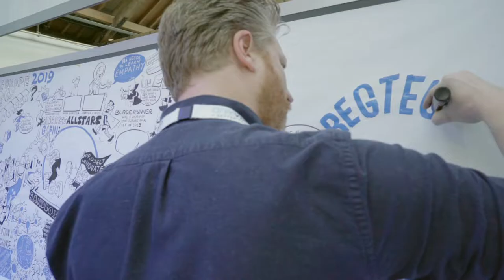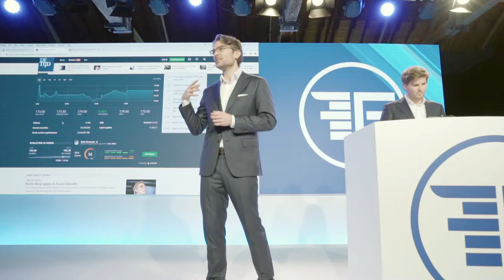FinovateEurope 2019: Find the next big thing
Over 1000 fintech professionals joined us in London for FinovateEurope 2019. We saw the best of the Europe’s fintech through unique, short-form demos and learnt from expert speakers on banking, regtech, payments, customer experience, investech, open banking and AI. We'll see you soon at FinovateSpring, May 8-10 in San Francisco